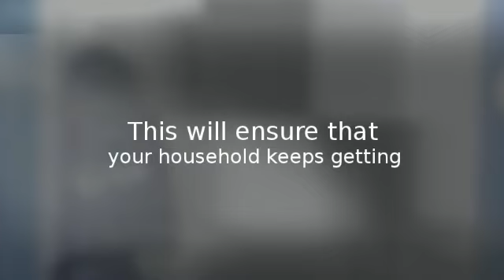Aquaguard Water Purifier